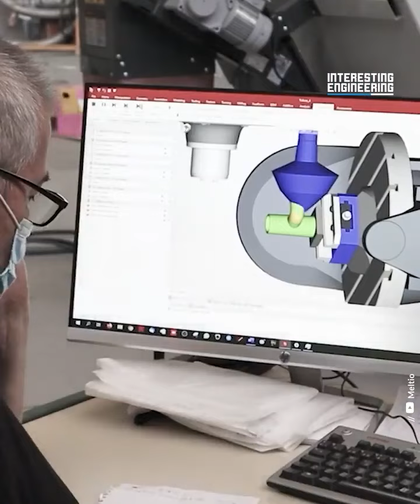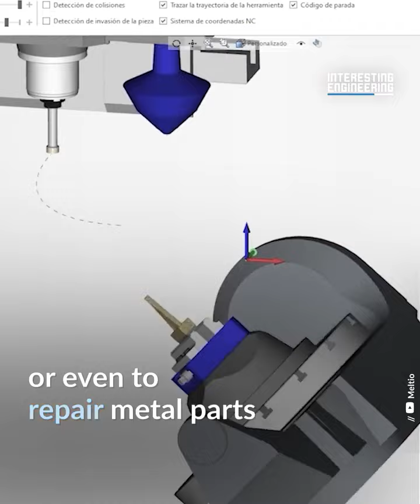A robot arm turned into a metal 3D printer 🦾